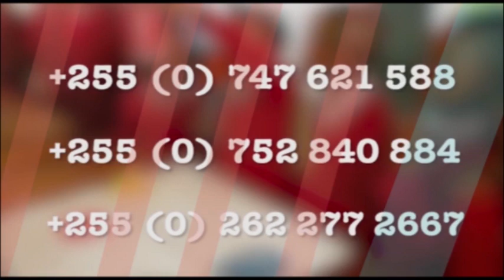NI UKATILI WA KUTISHA IRINGA MWANAMKE ADAIWA KUBAKWA KABLA YA KUUWAWA